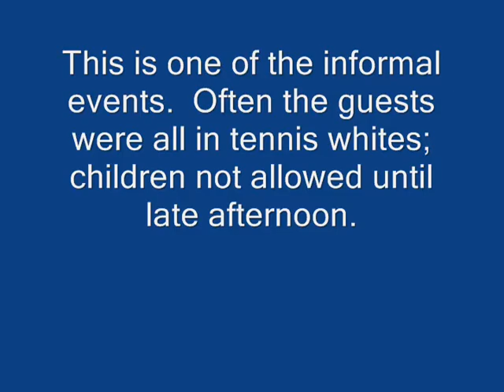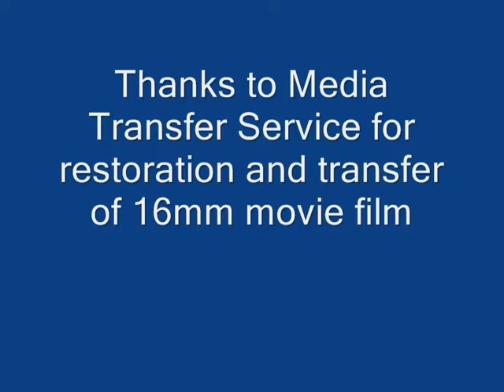Irondequoit 1945 Huntington Hills tennis at Trimbles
Sunday afternoon was a time for tennis at the Trimbles clay court.  Often relatives and old friends would attend, dressed in tennis whites, for an afternoon.   These clips are not from one of the more formal days, although a few are "properly" attired.